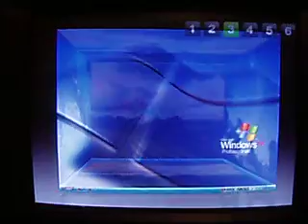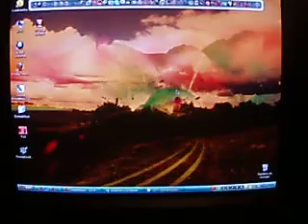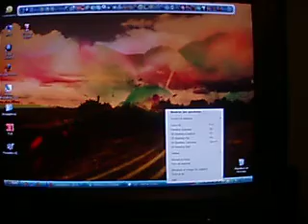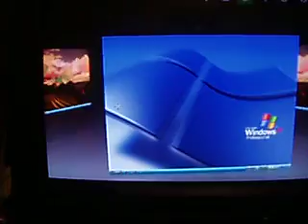Cubo 3D | Desktop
Probando el cubo 3D en mi PC.